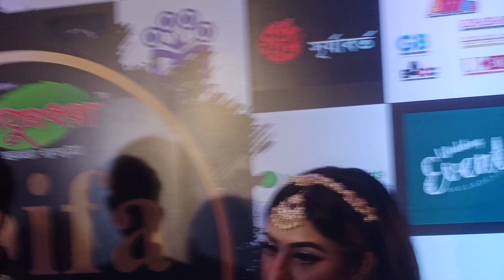কে এই ইভান? পাশে বুবলি-শখ! | Evan | Bubly | Shokh